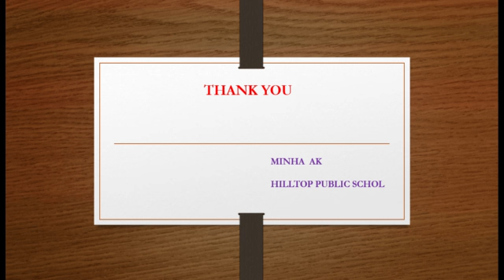HILLTOP PUBLIC SCHOOL READING DAY COMPETITION FIRST PRIZE CAT II